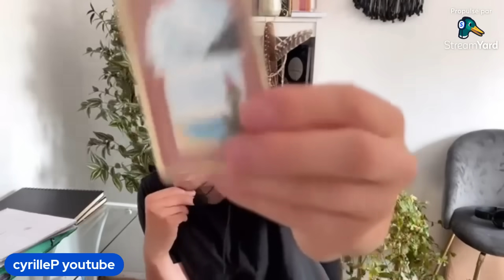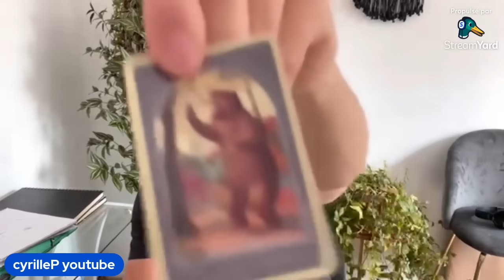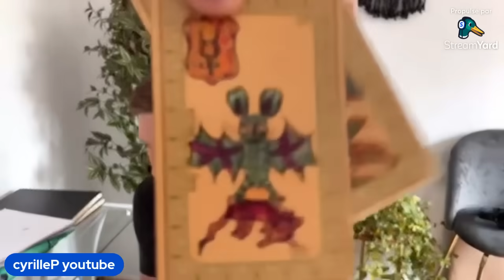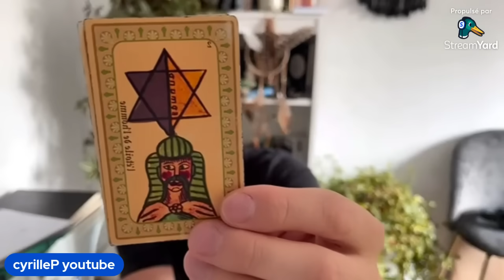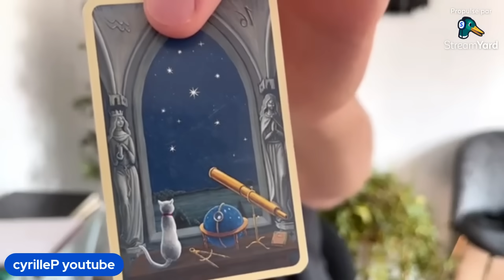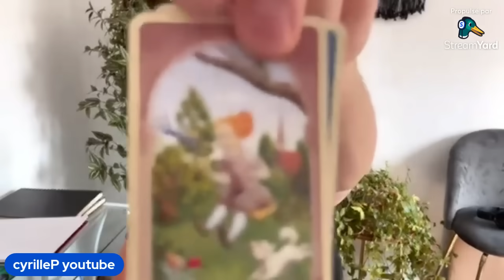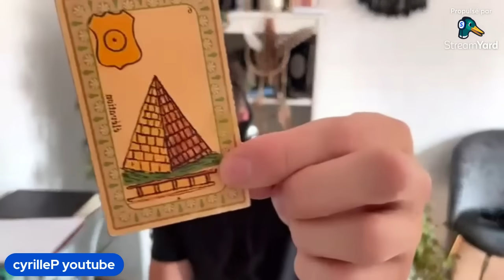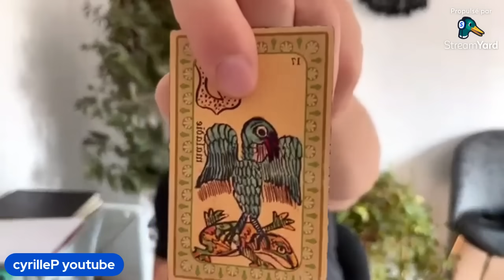direct du 19/07/2024